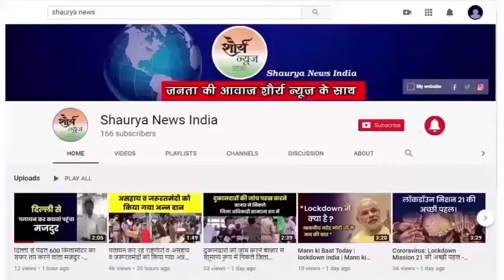UP में अब वीकेंड लॉकडाउन रविवार को, इमरजेंसी सेवाओं को छोड़कर सब रहेगा बंद।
अब पहली बार बिना मास्क पकड़े जाने पर 1000 रुपए का जुर्माना लगेगा, दोबारा पकड़े जाने पर 10 गुना अधिक यानी 10,000 रुपये का जुर्माना वसूला जाएगा.
उत्तर प्रदेश में बेकाबू हुए कोरोना संक्रमण की चेन तोड़ने के लिए योगी सरकार ने वीकेंड लॉकडाउन का ऐलान कर दिया है। अब रविवार को ग्रामीण और शहरी दोनों क्षेत्रों में इमरजेंसी सेवाओं को छोड़कर पूर्णतया बंदी रहेगी। इस पर बड़े स्तर पर सैनिटाइजेशन अभियान चलेगा। वहीं लापरवाह लोगों को शिकंजा कसने के लिए सरकार ने जुर्माने की राशि भी तय की है। अब पहली बार बिना मास्क पकड़े जाने पर 1000 रुपए का जुर्माना लगेगा। दोबारा पकड़े जाने पर 10 गुना अधिक यानी 10000 रुपये का जुर्माना वसूला जाएगा। *वहीं, राजधानी लखनऊ में DRDO (डिफेंस रिसर्च एंड डेवलपमेंट ऑर्गनाइजेशन) लखनऊ में 1000 बेड क्षमता वाला अस्पताल तैयार करेगी। यह अस्पताल डिफेंस एक्सपो लगने वाले स्थान सेक्टर 15 वृंदावन टाउनशिप में बनाए जा सकता है। इसके लिए DRDO की एक टीम विशेष विमान से आज लखनऊ पहुंच रही है। बता दें कि केंद्रीय रक्षा मंत्री और लखनऊ के सांसद राजनाथ सिंह की मुख्यमंत्री योगी आदित्यनाथ से वार्ता के बाद यह कार्रवाई शुरू हुई है।